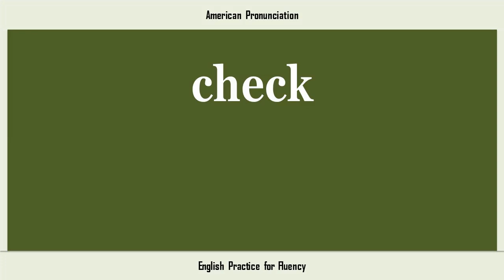check, How to Say or Pronounce CHECK in American, British, Australian English